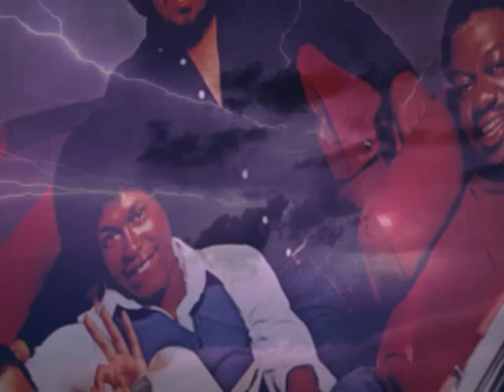Bloodstone - Outside Woman (Original Version)